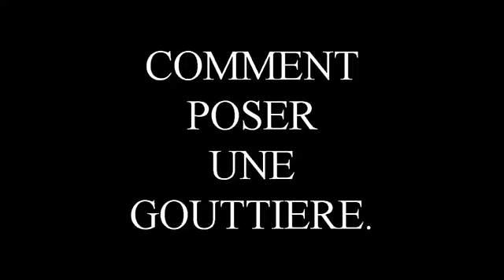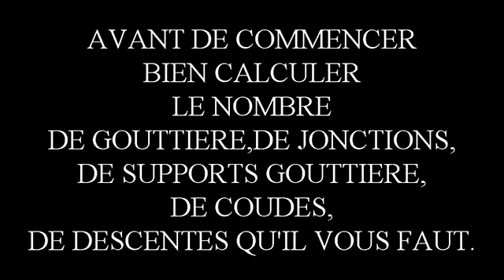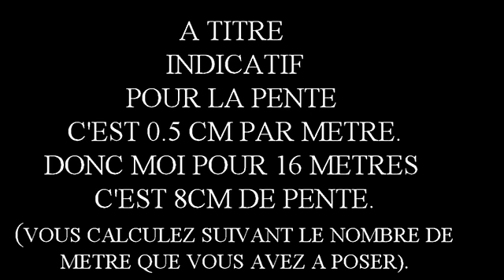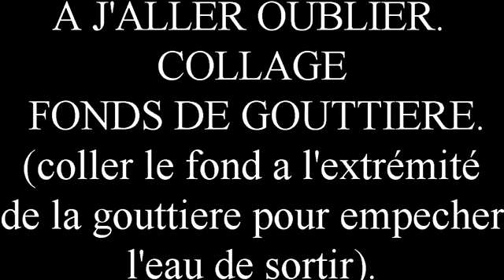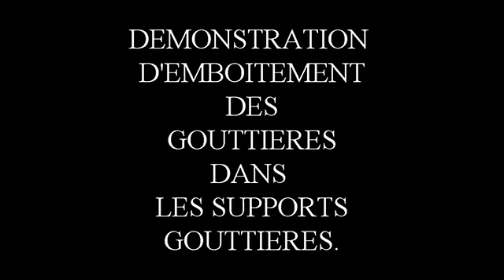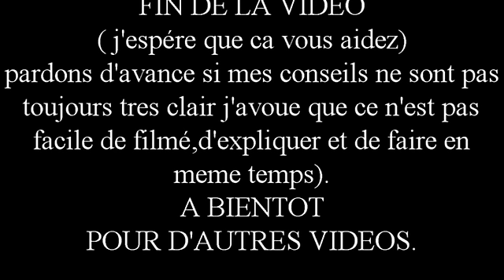COMMENT POSER UNE GOUTTIERE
pose d'une gouttière en PVC sur des tôles ondulées.